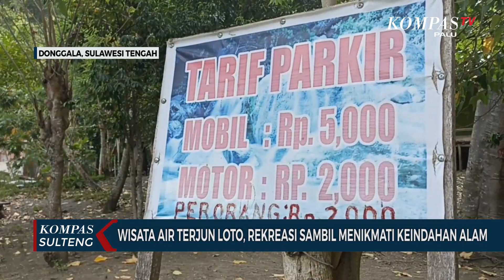Wisata Air Terjun Loto, Rekreasi Sambil Menikmati Keindahan Alam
DONGGALA, KOMPAS.TV - Kabupaten Donggala, Sulawesi Tengah, menyimpan banyak objek wisata alam yang mengasyikkan, salah satunya air terjun loto yang berlokasi di Desa Loli Tasiburi, Kecamatan Banawa Tengah. Tempat ini bisa menjadi salah satu destinasi wisata pilihan anda untuk menghabiskan akhir pekan sambil menikmati keindahan alam.

Wisata air terjun Loto menjadi kawasan wisata yang mulai ramai dikunjungi oleh wisatawan, sejak dibuka pada tahun 2019. Untuk masuk kedalam, anda cukup membayar biaya parkir kendaraan serta tiket masuk senilai Rp.2000.

Air terjun Loto tidak hanya menawarkan keindahan alam di kawasan wisata yang memiliki air terjun setinggi kurang lebih 12 m  ini juga terdapat fasilitas lainnya seperti kolam renang dan juga saung atau gazebo yang juga bisa digunakan untuk pertemuan atau sekedar bersantai.

Wisata air terjun Loto ini, tentu saja cocok untuk anda yang ingin menghabiskan waktu liburan, menikmati pemandangan alam sambil berekreasi bersama keluarga maupun kerabat. Selain itu juga terdapat spot untuk panjat tebing yang biasanya sering digunakan untuk latihan para atlet.

Pengelola wisata air terjun Loto, Anton mengatakan yang masih menjadi kendala di kawasan wisata ini adalah ketika cuaca sedang buruk dan disertai hujan yang lebat. Biasanya pengunjung tidak akan diperbolehkan untuk masuk kedalam.

Jarak kawasan wisata air terjun Loto dengan Kota Palu hanya sekitar 21 km, sehingga untuk sampai ke lokasi anda membutuhkan waktu sekitar 30 menit dengan menggunakan kendaraan roda dua maupun roda empat.